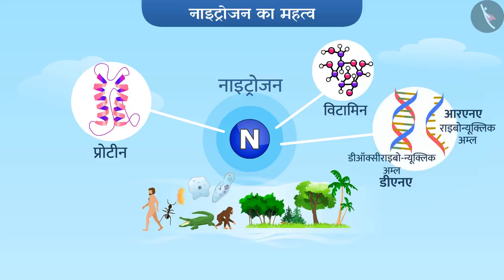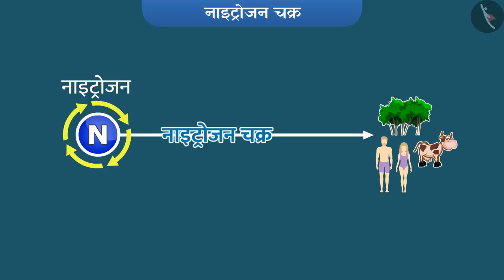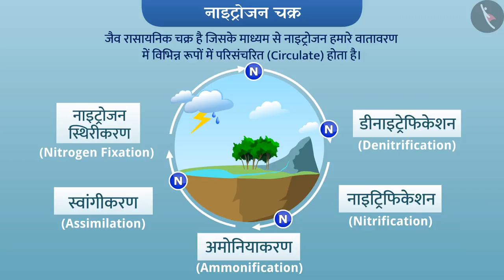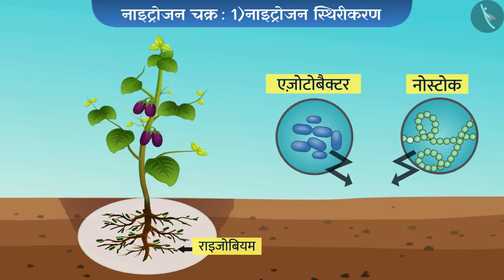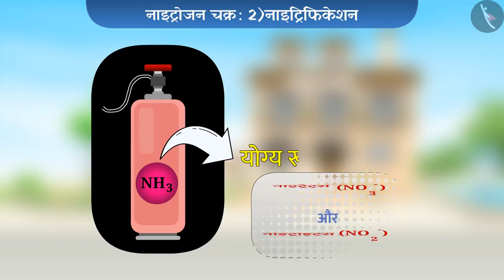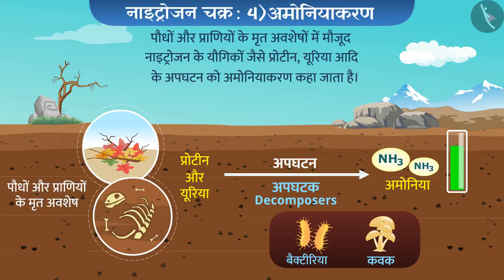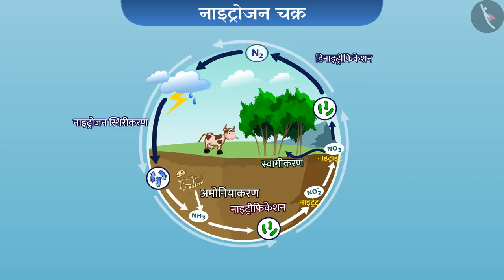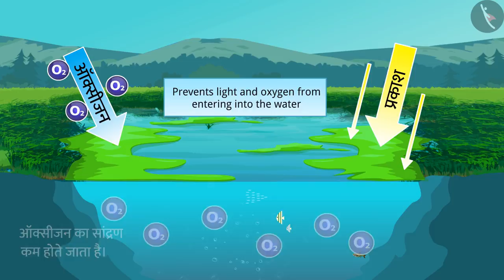नाइट्रोजन चक्र | Nitrogen Cycle - Natural Resources | Class 9 Science | TicTacLearn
In this video, we explain नाइट्रोजन चक्र | प्रोटीन व विटामिन | Part 1/1 | Nitrogen Cycle | Hindi | Class 9 | TicTacLearn